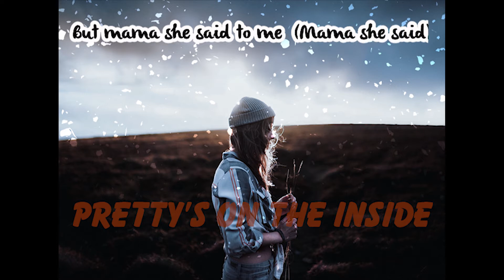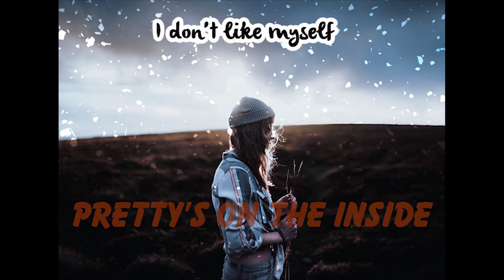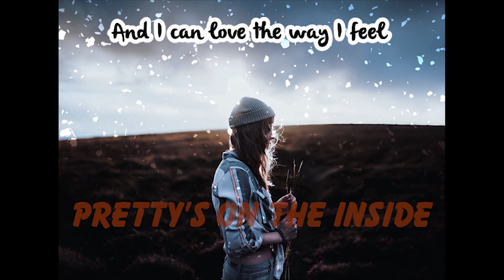[Lyrics] Pretty's On The Inside - Chloe Adams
My first lyrics video :3